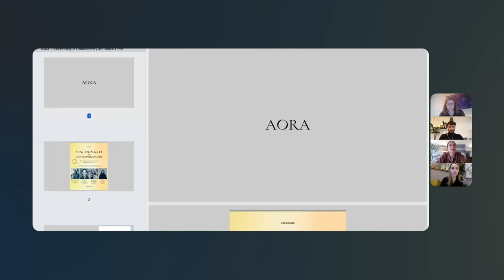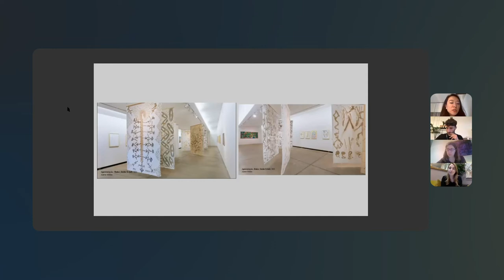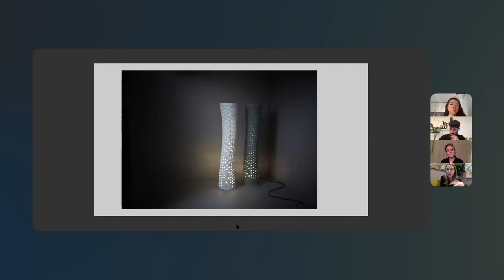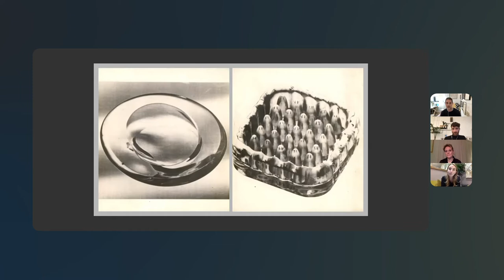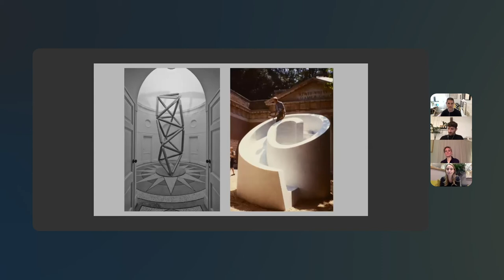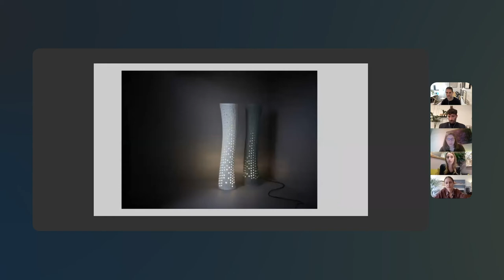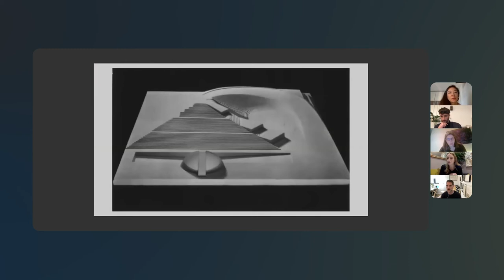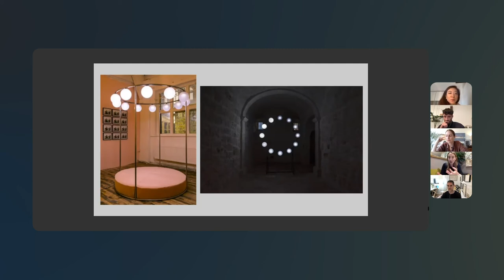Functionality in Contemporary Art | Virtual Discussion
17th March, 2021
An exchange between design and art world professionals around the topic of functionality in contemporary art. AORA Open Call Sculpture Finalist Adeline de Monseignat was joined by by Dakin Hart (Senior Curator, of The Isamu Noguchi Foundation + Garden Museum), Sofia Hagen & Lisa Hinderdael (Founders of HagenHinderdael) and Hena Lee (Curator/ Architect, General Director of Galeria Millan).